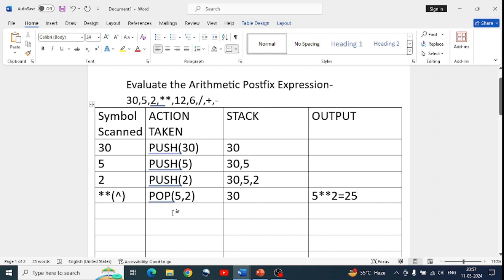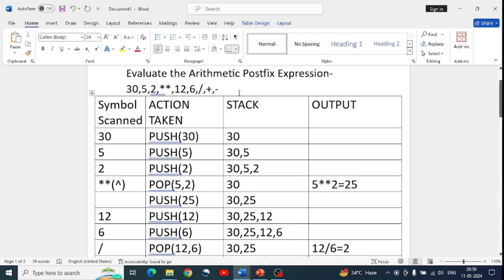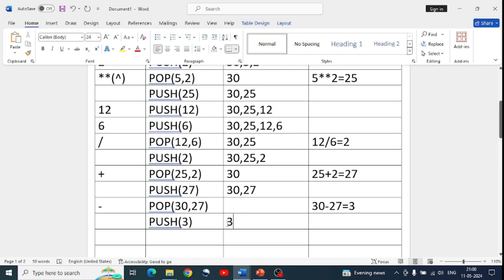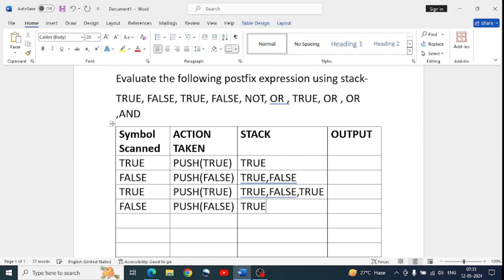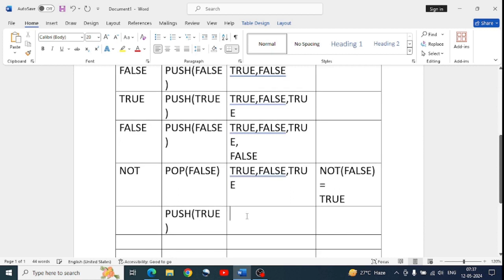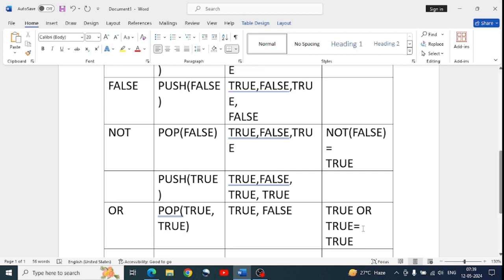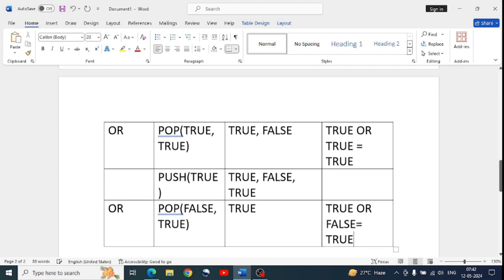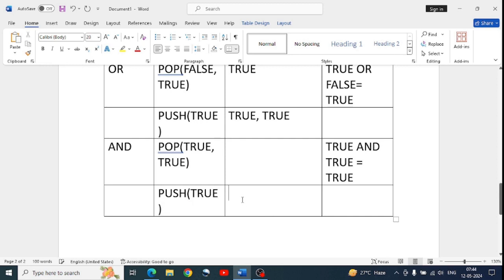Arithmetic Expression Evaluation using Stack | Evaluating Arithmetic Expressions using Stack | CUET